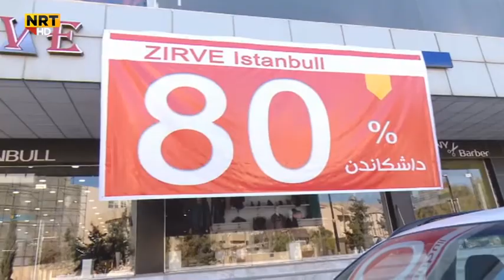ژۆرا بازرگانیا دهۆکێ: ب سەدەمێ هاتنا داعشێ زێدەتر ژ ٧٠% ڤەلڤینێن بازرگانی ل پاریزگەهێ کیم کرینە